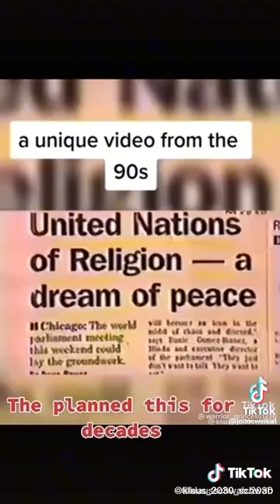Three parts to the New World Order 🌎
The three parts of the New World Order